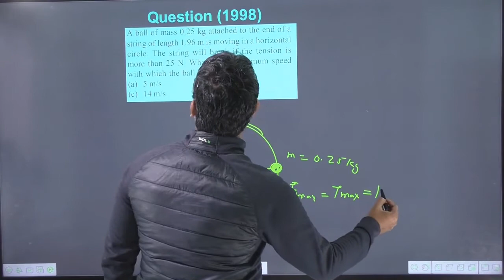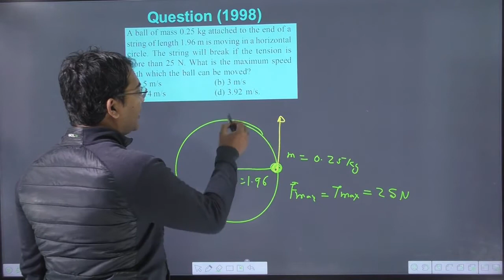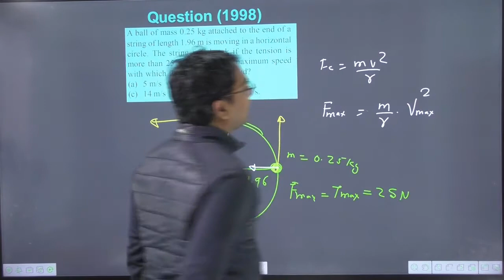A ball of mass 0.25 kg attached to the end of a string of length 1.96 m is moving in a horizontal